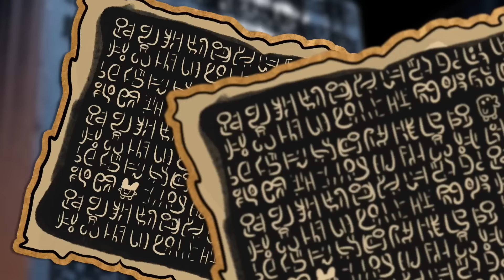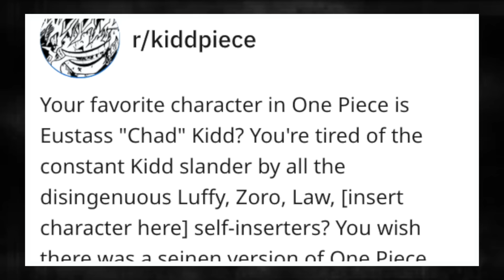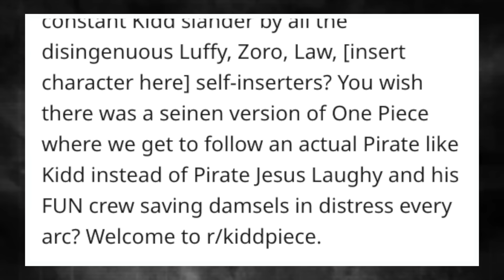The Most Embarrassing One Piece Character